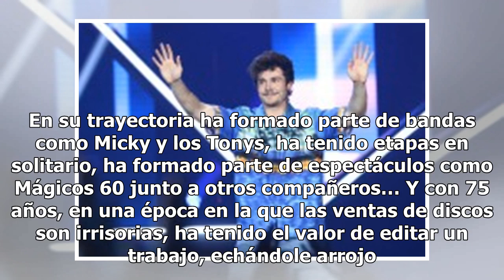El otro Micky que fue a Eurovisión (y al que pidieron que no ganase)